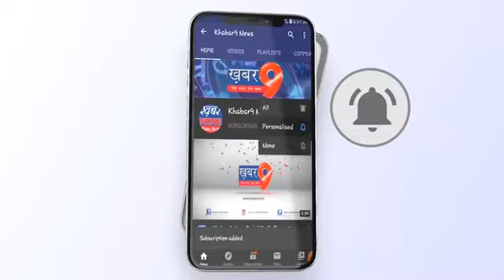सर्व धर्म एकता की मिसाल है पार्षद सलीम भाई कबाड़ी